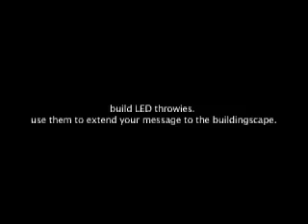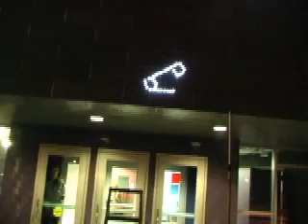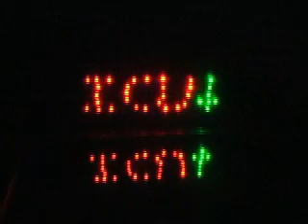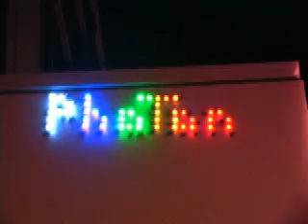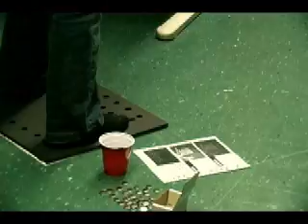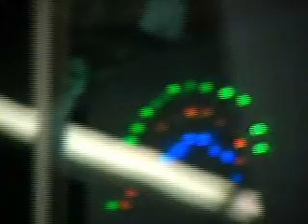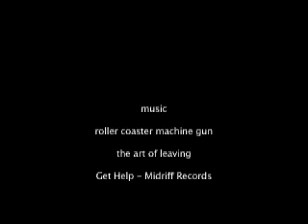Physical Computing LED Throwies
Ramapo College students were asked to use Light Emitting Diodes, batteries and magnets to extend their messages into the buildingscape.

Music from Get Help